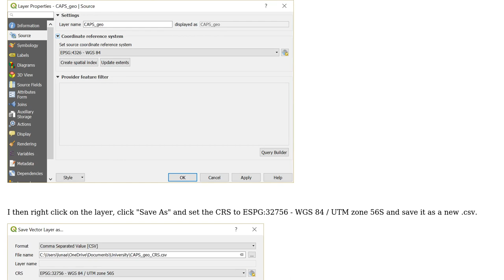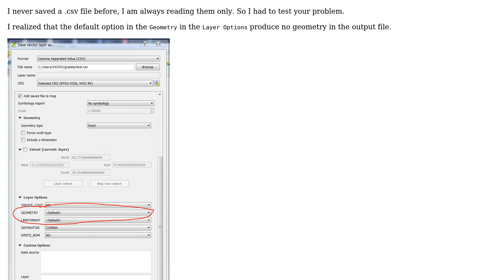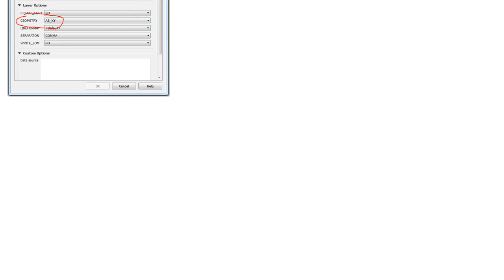GIS: Changing lat long to UTM in csv using Save As in QGIS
With thanks & praise to God, and with thanks to the many people who have made this project possible! | Content (except music & images) licensed under CC BY-SA | Music | Images & others | With thanks to user Marco user Kat Lambert and the Stack Exchange Network Trademarks are property of their respective owners. You are responsible for your own actions.